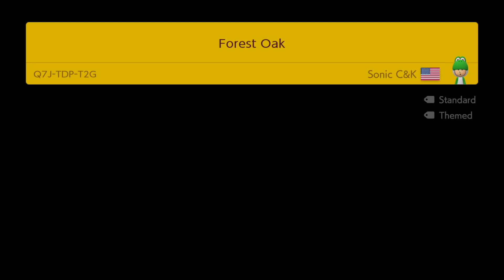Forest Oak by Sonic C&K 🍄Super Mario Maker 2 ✹Switch✹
. TeamTrees - Planting trees can help the environment to reduce pollution.